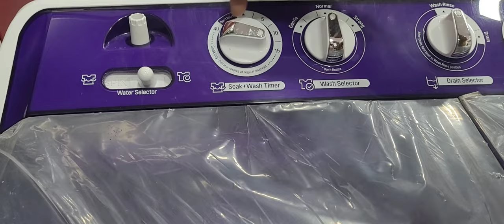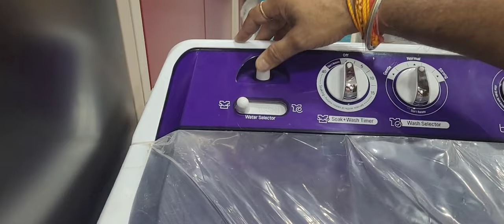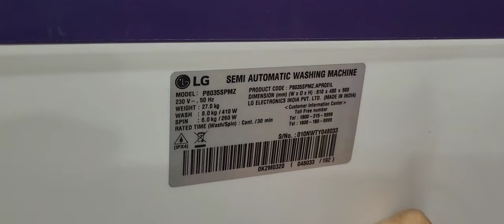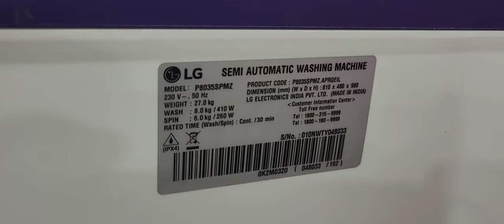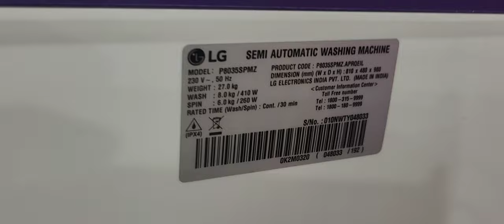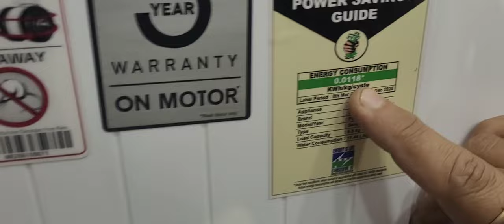godrej vs LG washing machine 8kg semi automatic